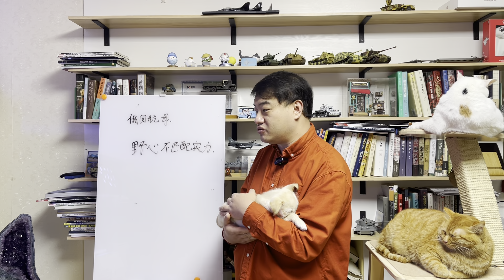三喵聊俄国航母着火：这是在用火祭赶跑霉运吗？大国重器，海军脸面，为啥连基本维护都难？